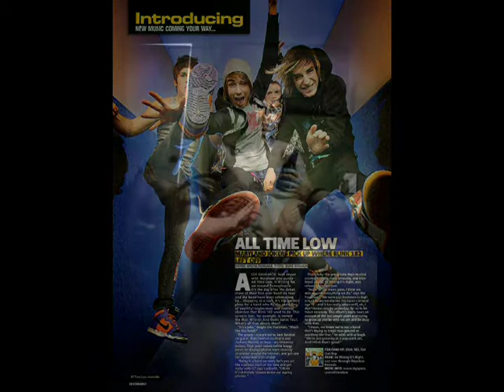All Time Low - Time To Break Up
All Time Low's cover of Blink 182's song "Time to Break Up" off the album "A Tribute to Blink 182: Pacific Ridge Record's Heroes of Pop-Punk."